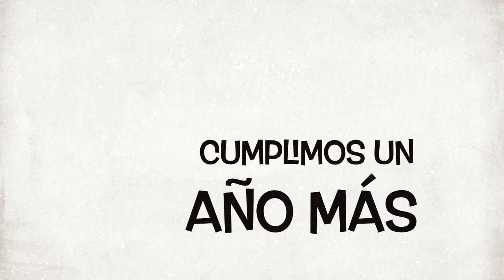CINETERAPIA CODEH-GESTALT / 7º ANIVERSARIO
Séptimo Aniversario del Taller de Cineterapia CODEH-GESTALT. 5y 6 de diciembre de 2014